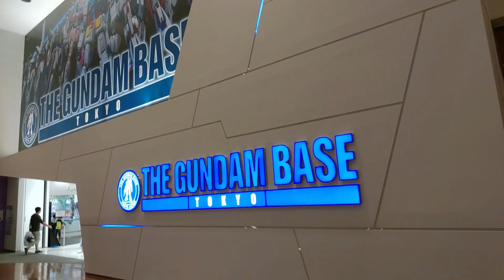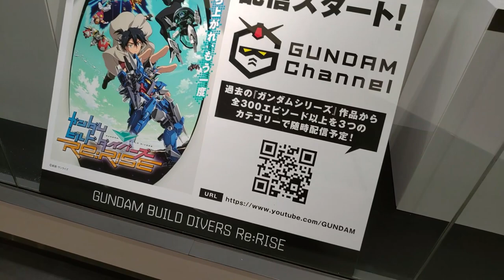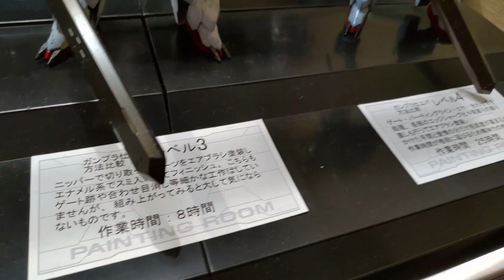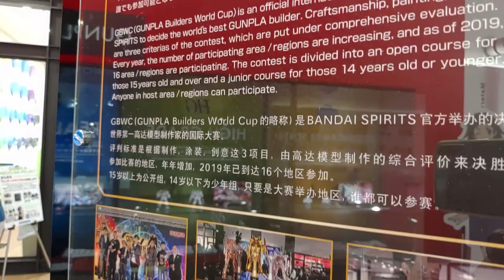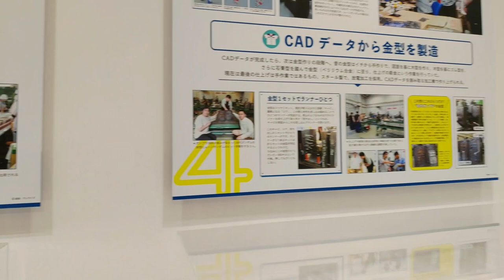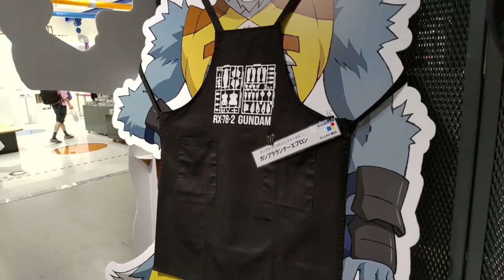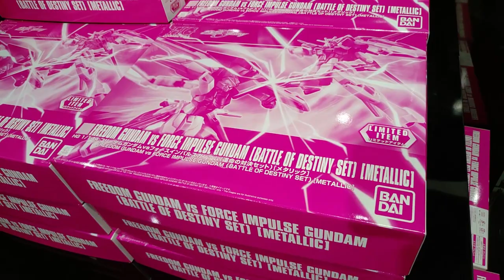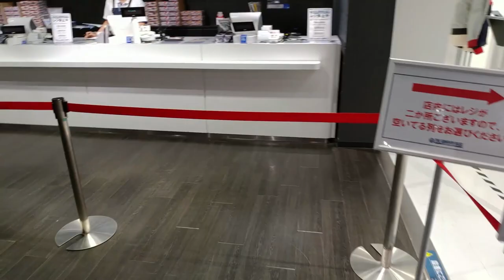東京之旅4 - 一生總要去一次台場! 片長慎入!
一連五集東京之旅, 已經黎到第4集!
第5集會送Gundam 40th週年一番賞精品!
記住like同subscribe呢個channel